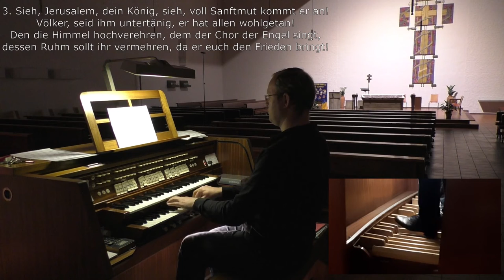GL 280 - Singt dem König Freudenpsalmen / GL 281 - Also sprach beim Abendmahle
(english below)
Passend zum Palmsonntag kommt heute das GL-Lied "Singt dem König Freudenpsalmen", traditionell für diesen Tag. (T: nach Salzburg 1783, M: nach Bamberg 1732/Augsburg 1800)
Ich habe mich entschieden, verschiedene Registraturen zu verwenden, und ein einfaches improvisiertes Vorspiel, fiktiv für einen Einzug in den Gottesdienst. Abweichend von meinem Video hat das Lied 4 Strophen.
Die zweite Angabe (GL281) ist dieselbe Melodie, der Text (Georg Thurmair 1963) für Gründonnerstag, die Feier des letzten Abendmahls.

Ich hoffe es gefällt Euch? Sagt es mir gern in den Kommentaren! Und den "gefällt mir - Button" nicht vergessen!

Ein großes Dankeschön an dieser Stelle an Pfarrverband PACEM und Hrn. Pfr. K. für die vielen Übemöglichkeiten, und herzlichen Dank an alle, die mich unterstützen!

Matching Palm Sunday, the GL(german hymn book) song "Sing joyful psalms to the king", traditional for this day, is coming today.
I have decided to use different registers and a simple improvised prelude, fictitious for an entrance into the service. Different to my video the song has 4 verses.
The second indication (GL281) is the same melody, the text (Georg Thurmair 1963) for Maundy Thursday, the celebration of the Last Supper.

I hope you enjoy it? And don't forget the "Like" button!

A big thank you at this point to the parish association PACEM and Rev. K. for the many opportunities to practice, and many thanks to everyone who supports me via PayPal or BuyMeACoffee!